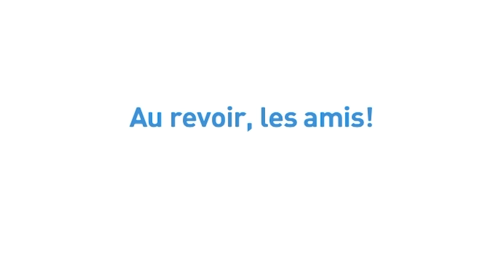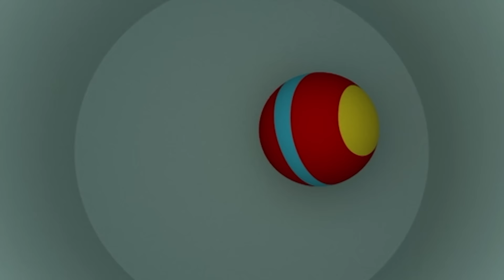🧼 L'heure du bain 🚿 (30 min) | Pocoyo 🇫🇷 Français - Chaîne Officielle | DESSIN ANIMÉ pour enfants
Pato a sa serviette, son savon et sa brosse à dents, il est prêt à prendre sa douche quand soudain le téléphone sonne. Il va répondre mais en revenant il s’aperçoit que ses affaires ont disparu. Pato doit les chercher, mais ses amis jouent avec. À la fin Pocoyo et Elly comprennent que ce n’est pas bien de prendre ses affaires sans permission et aident Pato à prendre une douche inoubliable.

Regardez votre épisode préféré en cliquant sur l'un des titres suivants:
00:00 - La douche de Pato
06:00 - le bain d’Elly
12:00 - Double bulle
18:00 - Adieu les amis
24:00 -  Du bruit à mes oreilles

le bain d’Elly -
Pocoyo va chercher Elly pour jouer au ballon, mais Elly prend son bain. Pendant qu’Elly joue avec son canard en plastique et les bulles de son bain, Pocoyo attend. Elly sort enfin de la salle de bain, mais Pocoyo n’a plus envie de jouer au ballon : lui aussi il a envie de jouer dans le bain !

Double bulle -
Pocoyo s'amuse à faire des bulles avec sa machine à bulles. Elly veut aussi jouer. Ils n'arrivent pas à se mettre d'accord sur qui doit jouer avec. Finalement, ils se rendent compte que la meilleure façon de jouer est de partager.

Adieu les amis -
Pato s'en va : il a fait ses valises, il a dit au revoir à sa chambre et à toutes ses affaires. Il a reniflé une dernière fois ses fleurs préférées et dit au revoir à Caterpillar, Alien, Baby Bird et Sleepy Bird

 Du bruit à mes oreilles -
Pocoyo, Elly et Baby Bird s'amusent à faire beaucoup de bruit. Mais ce qui est de la musique à leurs oreilles est un véritable vacarme pour le pauvre Pato qui essaie de faire une sieste. Pocoyo, Elly et Baby Bird se mettent d'accord pour essayer d'être plus prévenants.